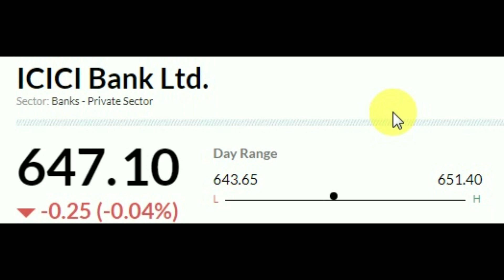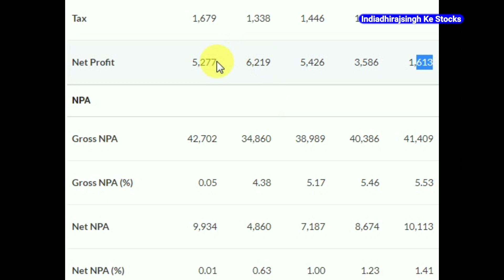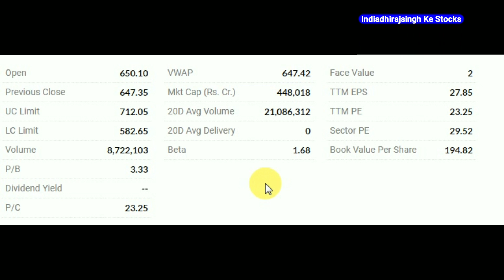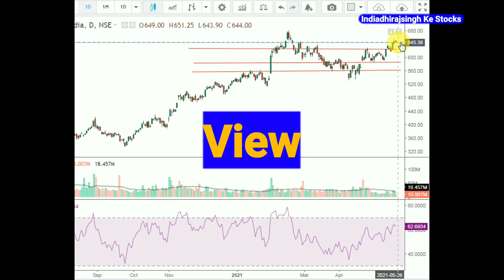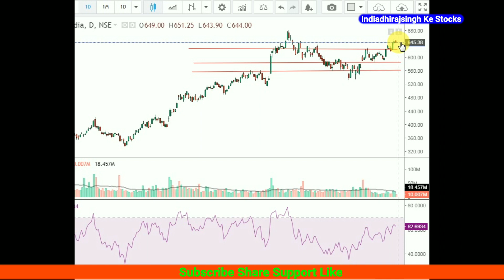ICICI BANK STOCK जब भी गिरे खरीद लो | खरीदें बेचें |आईसीआईसीआई बैंक ICICI BANK SHARE LATEST ANALYSIS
ICICI BANK STOCK जब भी गिरे , मौका पे पकड़ लो लॉन्ग टर्म के लिए
ICICI BANK STOCK खरीदें बेचें
ICICI bank STOCK PRICE TODAY
ICICI BANK STOCK RESULT
ICICI BANK STOCK DIVIDEND